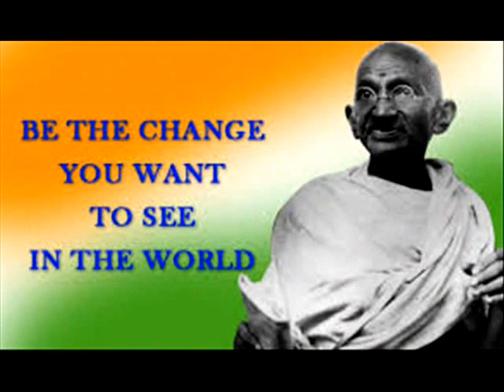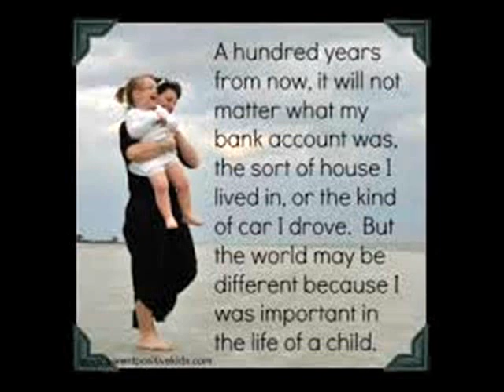Sommerset: Song for you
Let's go down memorylane with a song from Sommerset. The message of the song is more relevant than ever.

I like to thank Hans van Hemert and Piet Souer for writing the nice song and producing our album.

If you like this song and video, give my Facebook-page a LIKE.

More LIKES on my Facebook-page will help me to reach my goal and that is to get the chance to record a professional studio-album with new songs in the style of Jim Reeves.  Can I count on your support?